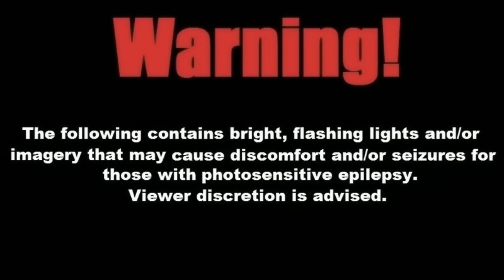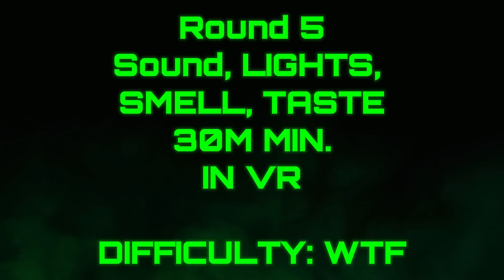I Survived Sensory Overload